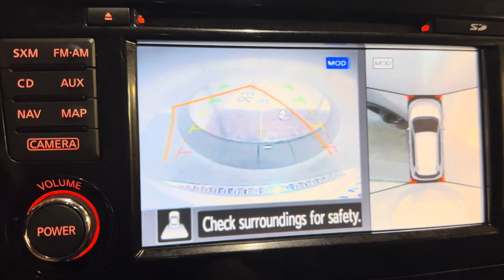2016 Nissan Rogue